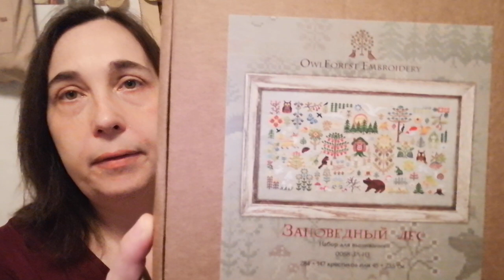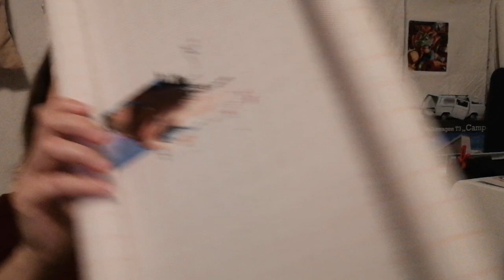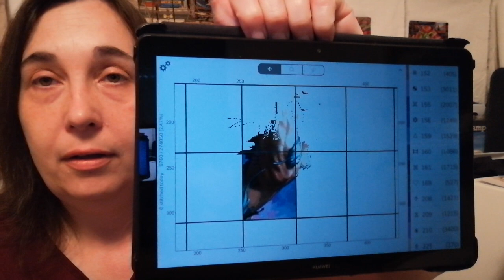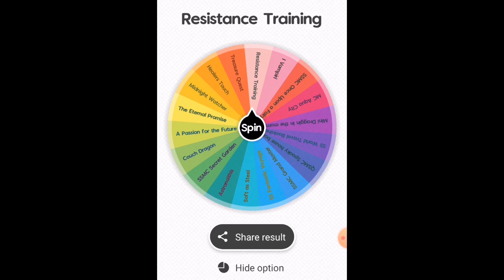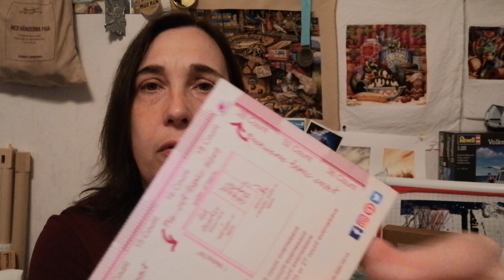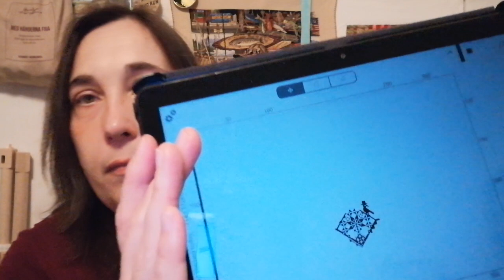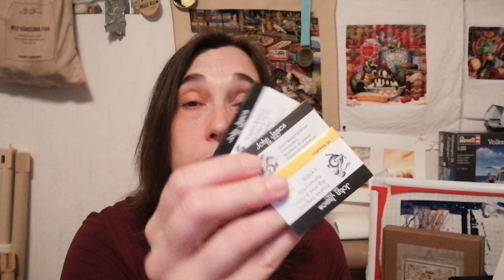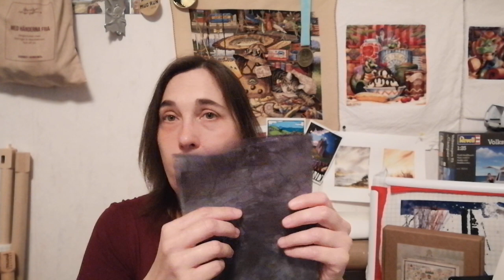Flosstube #17 - I've had a wonderful stitchy week!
Want to be a part of future RAK:s? Sign this form, please